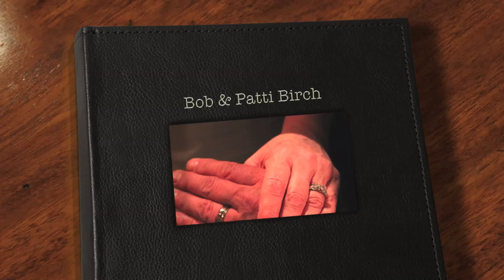Mr. & Mrs. Robert Birch Wedding (Bob & Patti) 12/13/2014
Bob and Patti's Wedding. The wedding was beautiful everyone had a wonderful time. Bob and Patti would like to thank everyone for coming and spending the day with them.